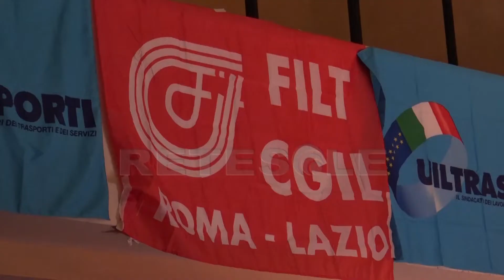RETESOLE TGLAZIO Sciopero dei Trasporti Il 24 luglio. Facciamo ripartire il Paese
"Rimettiamo in moto il Paese". Questo lo slogan per lo sciopero nazionale dei trasporti indetto dai sindacati Filt Cgil, Fit Cisl e Uil trasporti. Il 24 luglio i lavoratori del settore trasporti  incrociano le braccia, il 26 sarà il turno di quelli del trasporto aereo. L'incontro tenutosi presso il teatro delle Muse di Roma è servito a illustrare le ragioni dello sciopero. Secondo i sindacati senza un rafforzamento delle infrastrutture e dell'intermodalità ovvero del trasporto attraverso unità standardizzate di carico, il Paese rischia il collasso. Ancora una vota il mondo del lavoro chiede alla politica l'indicazione di una visione d'insieme del sistema Paese, un obiettivo che nell'attuale clima politico appare ancora lontano.